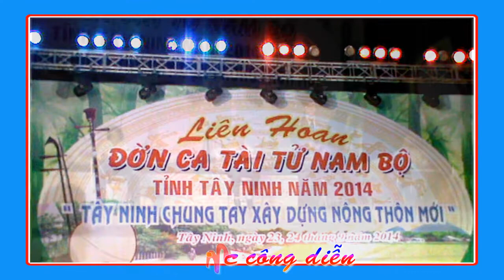TÀI TỬ CA : Ân Hiền